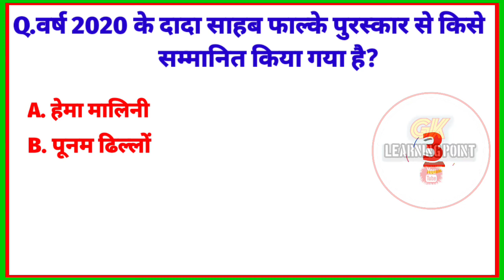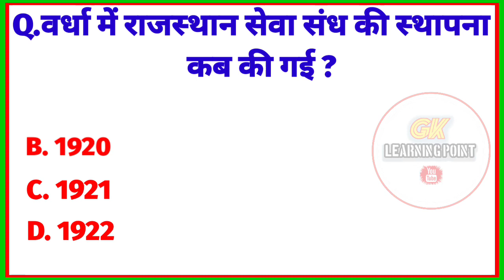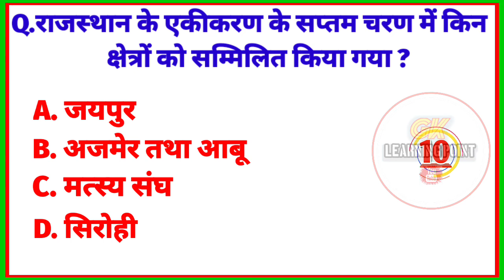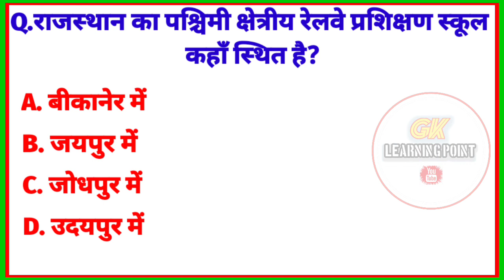GK Questions || GK In Hindi | GK Question and Answer || GK Quiz || GK Learning Point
GK Question || GK In Hindi | GK Question and Answer || GK Quiz || GK Learning Point

Business gmail -

Your Queries 👇👇

bstc exam questions
GK Question
GK Quiz
gk question
gk question tamil
gk question odia
1. GK
2. General Knowledge
3. Important GK Questions and answer for 4. Competitive
Exams
5. Quiz Test
6. br gk study
7. Important gk
8. Quiz test
9. competitive quiz
10. competitive general knowledge
11. GK in Hindi
12. general knowledge quiz
13. quiz questions
14. general knowledge questions
15. gk quiz
16. general knowledge questions with answers
17. gk question in hindi
18. GK Question Answer
19. India GK
20. hindi gk
21. samanya gyan
22. gk questions
23. india gk in hindi
24. 2021 gk questions and answers
26. lucent gk
27. lucent gk in hindi video
28. lucent GK in hindi
29. lucent geography in hindi
30. lucent geography
31. geography gk question
32. geography gk in hindi
33. lucent 1000 question
34. lucent 1000 prashn
35. lucent gk ka nichod
36. lucent gk important question
37. lucent gk important question in hindi
38. lucent gk important topics
39. lucent ka nichod science
40. lucent for ssc cgl
41. lucent for ssc
42. lucent for railway
43. geography gk
44. lucent mcq
45. lucent mcq in hindi
46. lucent book gk
47. gk by vikas Divyakirti Sir
48. gk questions and answers
49. gk question
50. general knowledge
51. gk Learning Point
52. gk questions
53. g k
54. general knowledge question
55. g k questions and answers
56. gk ke question
57. question
58. general knowledge questions and answers
59. samanya gyan
60. g.k questions in hindi
61. gk question answer
63. gk ke sawal
64. knowledge
65. question answer
66. general knowledge questions
67. gk knowledge
6৪. जनरल नॉलेज
69. जी.के
70. gk quiz
71. g.k
72. gk ka question
73. ips question and answer
74. gk
75. gk question
76. gk afroz
77. gk questions
78. gktoday
79. gk tricks
30. gk study adda
81. gk video
83. gk by kumar Gaurav sir
84. gk by khan sir
85. gk today current affairs
86. question gk
৪7. सामान्य ज्ञान
88. general knowledge ke question
89. gk knowledge
91. general class
92. general knowledge ki video in hindi
general knowledge gk
94. general knowledge questions and answers
95. General knowledge video
96. General knowledge 2021
97. general knowledge for kids
98. general knowledge quiz
99. general knowledge ke question
100.gklearningpoint
101. GK
102. gk question
103. gk questions and answers
104. general knowledge
105. g k
106. g k questions and answers
107. general knowledge questions and answers
108. gk question answer
109. g.k
110. question answer
111. question
113. gk
114. g.k questions in hindi
115. general knowledge questions
116. knowledge
117. gk question & answer

Copyright Disclaimer Under Section 107 for the Copyright Act 1976, allowance made for "fair use" for purposes such as criticism, comment, news reporting, teaching, scholarship, and research fair use is a use permitted by copyright statute that might otherwise be infringing.